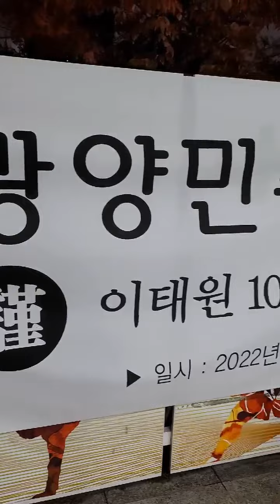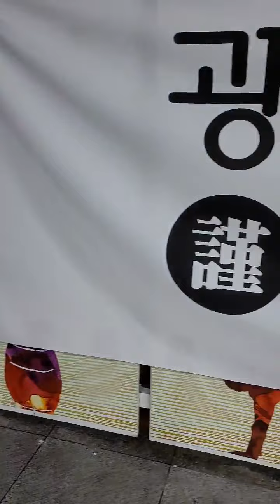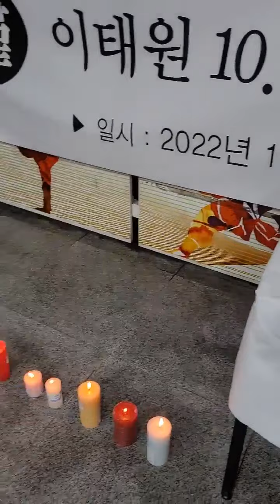광양민주시민 촛불문화제